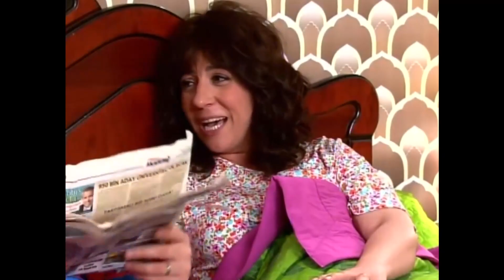Asal Sayılarla Kenan Doğulu'yu Asla Karıştırmayın! | Türk Malı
Erman ve Abiye tatil planı yapıyor. MATEMATİK
DEYİNCE BİZ

Erman ile Abiye, yirmi yıllık evli ve birbirlerinden oldukça sıkılmış bir çifttir. Ayrı yumurta ikizi iki sorunlu çocuk ve herkesten daha sorunlu bir kayınbirader de, birbirlerine zor tahammül ederken Kuzu çiftinin hayatını eziyete çevirir.

Kuzu Ailesi'nin hayatı, yan binaya taşınan komşuları ile değişir. Yeni evli Gökhan ve Seval çifti, Kuzuların kendi hayatlarını karşılaştırabilecekleri bir 'denek aile' modeli olurlar. Kuzular, her yeni macerada, ilk başta, komşu çiftin sevgi ve saygı ve modernlik dolu hayatlarına özenseler de, sonunda yine de kendi hayat tarzlarını en doğrusu olduğuna kanaat getirirler.

Oyuncular: Şafak Sezer, Binnur Kaya, Bekir Aksoy, Devin Özgür Çınar, Melek Baykal.